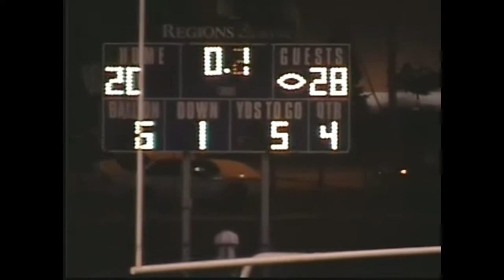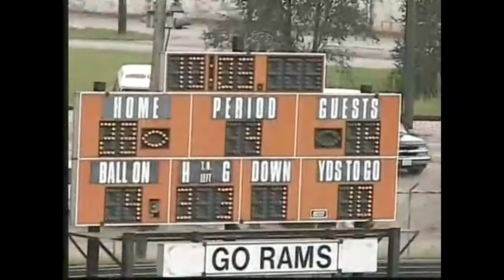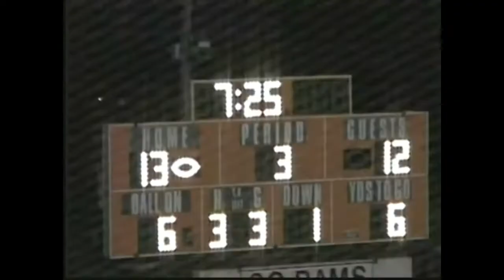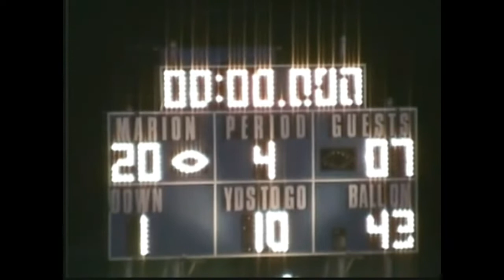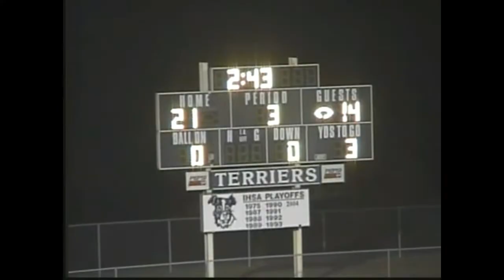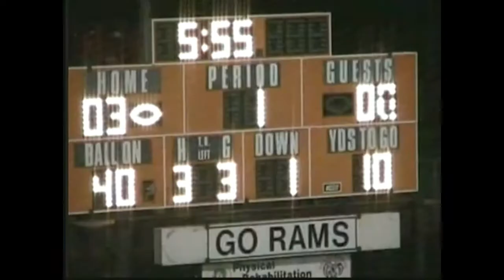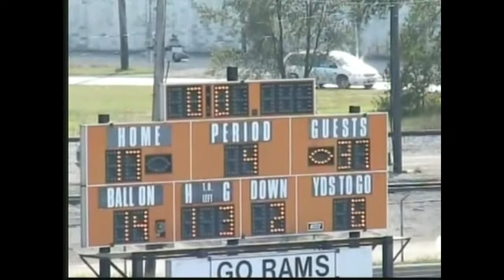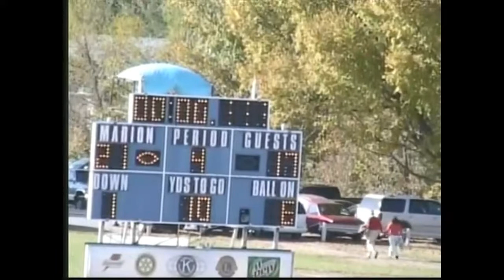Classic 2006 High School Football Highlights - Mount Vernon Rams Season Highlights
Video play-by-play highlights of the 2006 Mt Vernon Rams football season.  This team again qualified for the playoffs, while picking up key regular season wins against teams such as Belleville East, Oak Park Fenwick, Triad, and others.  Head coach was Dan Mings.